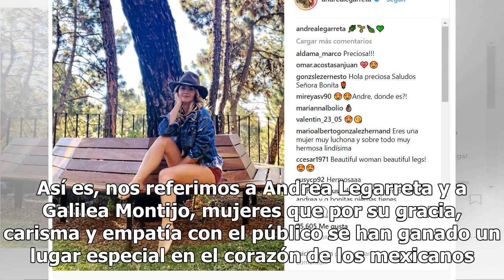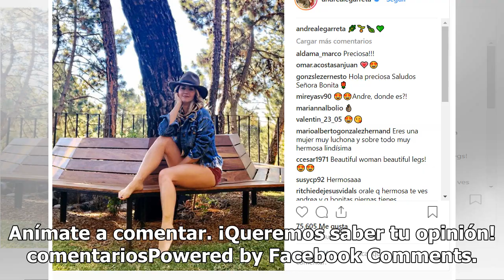Galilea Montijo y Andrea Legarreta enseñan de más con sensuales atuendos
Si de bellezas de televisión hablamos, sin duda alguna tenemos que mencionar a unas de las más guapas conductoras de Hoy. Así es, nos referimos a Andrea Legarreta y a Galilea Montijo, mujeres que por su gracia, carisma y empatía con el público se han ganado un lugar especial en el corazón de los mex...